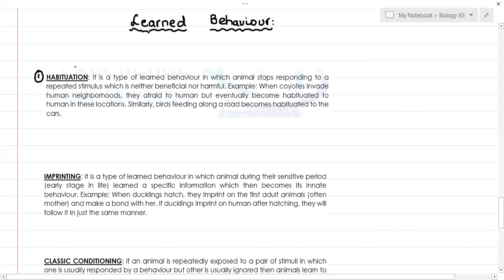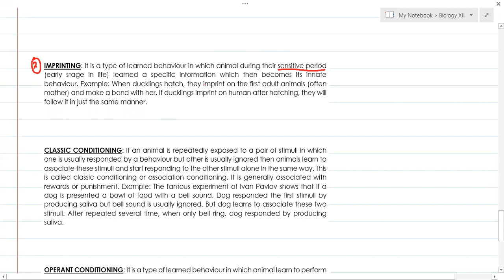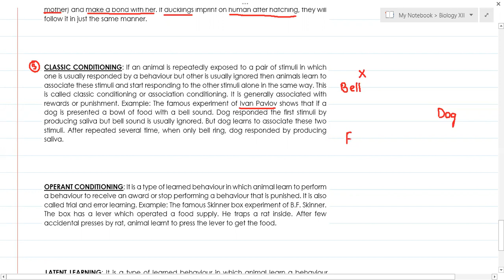Biology XII Learned Behaviour